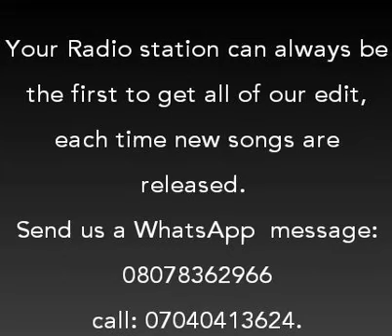[Radio Edit] Mario TI Blaze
Clean Version